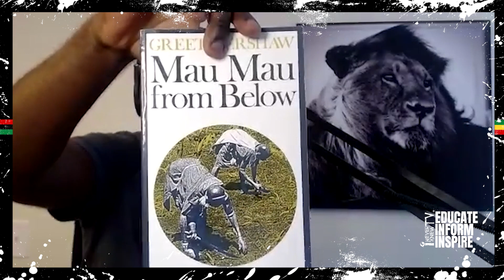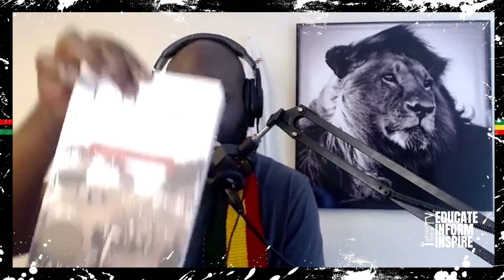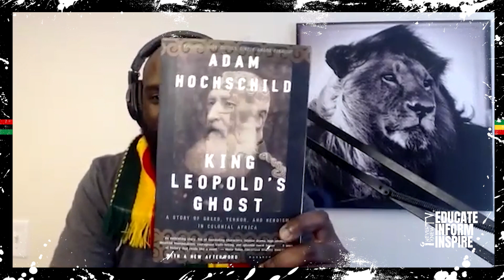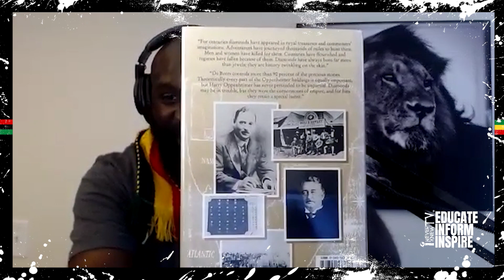Bald Head-N-The Dread Speak On The Death Of Queen Elizabeth And The Evil History Of England Ep.93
On the 93rd episode of The Bald Head-N-The Dread Podcast, Jr (The Bald Head)  and Autarchii (The Dread) reason about the evil history of the British empire and the death of Queen Elizabeth.

📚Books Recommended In The Reasoning:
'Imperial Reckoning: The Untold Story of Britain's Gulag in Kenya'
By: Caroline Elkins

'King Leopold's Ghost: A Story of Greed, Terror, and Heroism in Colonial Africa'
By: Adam Hochschild

The Last Empire: South Africa, Diamonds and De Beers from Cecil Rhodes to the Oppenheimers
By:  Stefan Kanfer